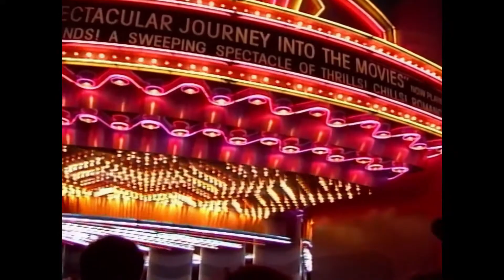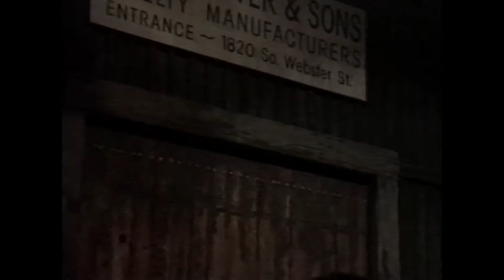The Great Movie Ride May 1995 at M.G.M. (Hollywood Studios), Walt Disney World Orlando, FL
Join us on a Spectacular Journey into Movies ... and thru time back to 1995.

My cousin and I have been filming videos in Florida for now more than 20 years (since 1995), I thought it was about time to share some of them with the world.